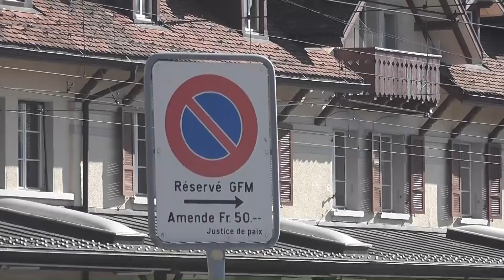Chatel S.Denis gare 2012.03